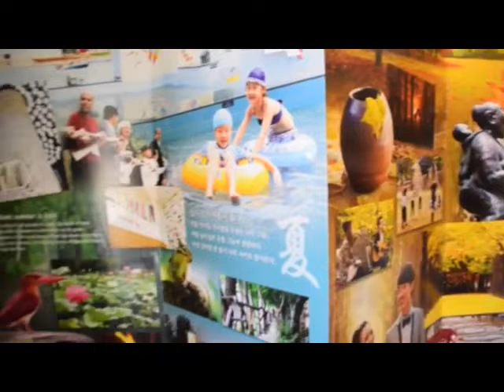PULAU NAMI, KOREA SELATAN (Pemanah Rampa Menoa)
Nyema raun ke Korea Selatan, enda sah nyema enda singgah ba Pulau Nami. Ditu mih alai endur pengambaran drama popular Korea Winter Sonata. Siti filem romantik ka chukup tebilang serta diminat bala ka rindu meda jerita kisah cinta. Aram sama enggau kami singgah ba Pulau Nami, maya tu udah badu winter lalu musim betukar ngagai musim luruh. Video tu diambi dalam taun March 2017. Pejalai ke Korea Selatan ari KL ngambi masa 6 jam. Ditu mega kami bisi diselitka ba lagu artis OCHSP Meredith B, Enda Nesal Milih Nuan - alai endur klip video diambi mayanya. Arap ka teperindang, serta sapa bisi ngembuan juluk ati ke Korea Selatan tau ngelawa Pulau Nami tu.